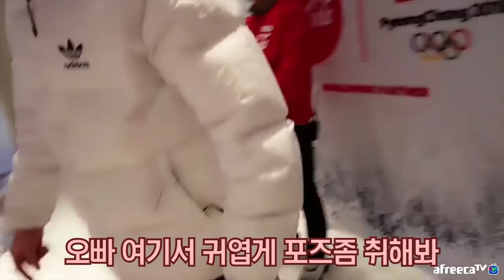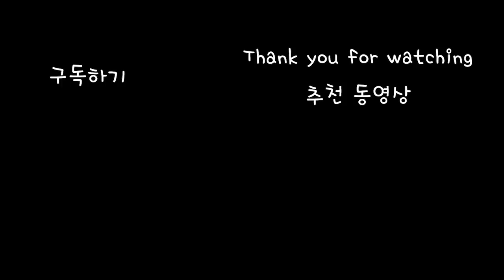하... 나만 안드여보내줘 ㅠㅠ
[슈기 다음영상 보러가기]

박보검 김연아씨를 만날수 있을것인가...